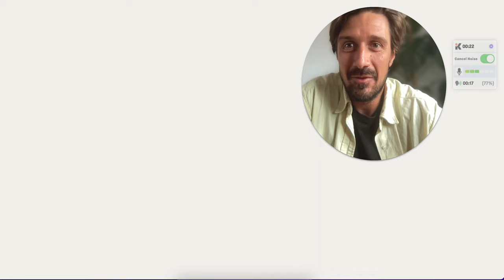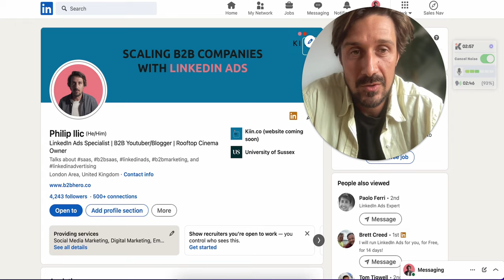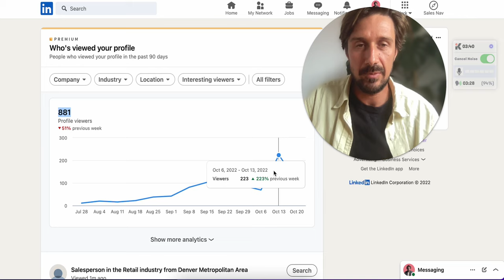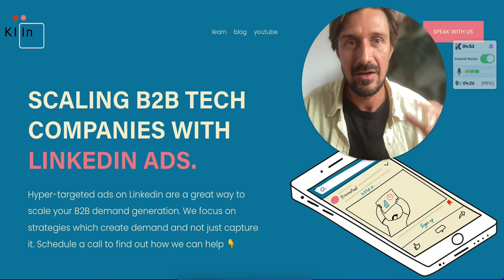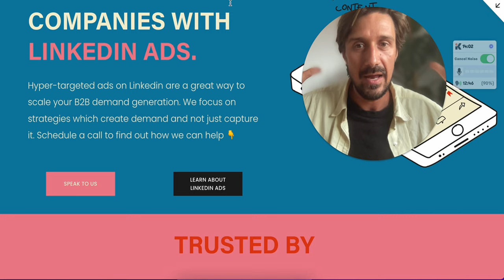LinkedIn Posting Strategy (2023)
In this video, I go over what I have learned after posting for 3 weeks, my current results and my main tips for anyone who is getting started with posting on Linkedin.

The main lessons I have learned are...
1. stay consistent when posting on LinkedIn. This means post at least 5 times a week every single day.

2. Pre-write all my LinkedIn posts in advance. Life is busy, it is easy to get distracted. Just write them all at the beginning of the month.

3. Focus on writing deep analysis and actionable advice on the service you provide. This will be the best way to get people to follow you around one specific topic.